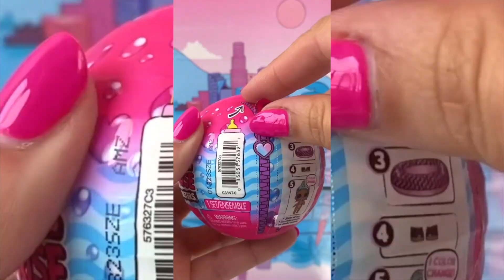{ASMR} L.O.L. Surprise! Color Change Lil Sis Unboxing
NEW THEME: Introducing the all new LOL Surprise Color Change Surprise Lil Sisters - fan favorite Lil Sisters with color change surprises
COLOR CHANGE: Both the Lil Sisters and the ball change colors when placed in water
UNBOX 5 surprises
Re-released fan favorite Lil Sisters with all new surprises
COLLECT the whole family with Color Change Surprise Dolls and Color Change Surprise Pets